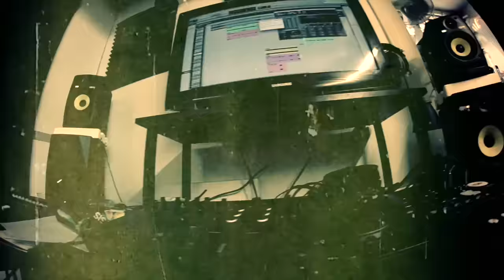Ray Vendetta&Calvert present"calculated vendettaz"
Ray Vendetta & Calvert present "calculated vendettaz" coming soon